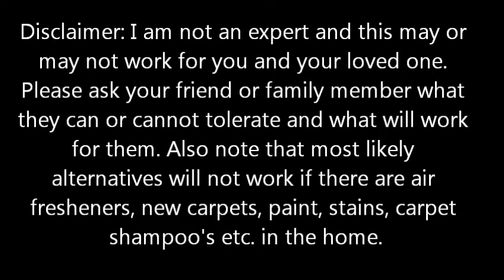How to Visit a Loved One Who Cannot Tolerate Fragranced Products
Living with Environmental Illness is a challenge that often brings about isolation from public, friends and family.

Many loved ones feel overwhelmed by the endeavor of going fragrance free. They don't know where to start, where to buy products and often fear making someone ill by missing something. Thus, they often avoid the issue and in turn avoid the person living with chemical intolerances.

As I tell everyone I come in contact with, using fragrance free and natural products is health choice for everyone. In other words, it is a positive change for all.

For those who for whatever reason don't want to change out all their soap, shampoo, deodorant, lotion and hair products, one suggestion I have for people is to keep a Fragrance Free Kit.

Of course, if they want their loved one to visit their home, it will probably need to not have any air fresheners, new carpet, paint, lots of candles, carpet shampoo, stains, harsh cleaners, smokers, regular perfume wearers, etc. On the other hand, if these are not an issues, often there can be some compromise.

First, if the loved one cannot tolerate fragranced laundry products, those will need to be changed long term. These do not wash out easily and linger for many months or longer even when washed multiple times.

Second, we can purchase fragrance free shampoo, soap and deodorant. We keep this under our cabinet and pull them out to use for several showers before visiting with our loved one. We can omit other hair products, lotions, sprays, etc or add fragrance free versions to our kit.

Watch this video to see how well this plan I developed worked for us!

For more information on living with Environmental Illness, the Choose Friendships Over Fragrances Campaign, resources and more: Cleaner Indoor Air Campaign

Do you or a loved one live with debilitating illness or pain? Invisible Disabilities Association

ABOUT SHERRI:

Sherri has always been an extremely active person. She used to cheer-lead, sing and dance in musicals, act in commercials, work multiple jobs and obtained 3 college degrees. However, she has been unable to work or care for her daily needs since 1991, due to Progressive Multiple Sclerosis and Chronic-Late Lyme Disease. She lives with unbearable and disabling pain, fatigue, cognitive disorders 24x7. She also has Chemical Injuries and Intolerance, which has kept her very isolated from friends and family. Sherri's website comes to life with her writings and videos sharing her story, information about her illnesses, a positive outlook amidst her daily pain and losses and her desire to help friends and family better understand debilitating conditions. Sherri's husband, Wayne, is the Founder and President of the Invisible Disabilities Association Sherri is not a medical or legal professional, please seek professional advice before making any changes to your healthcare or lifestyle.